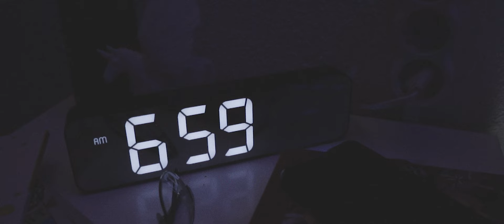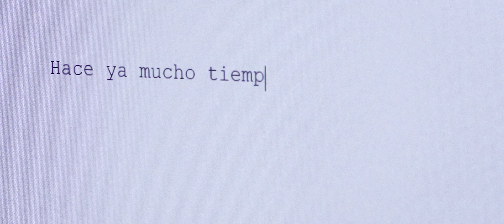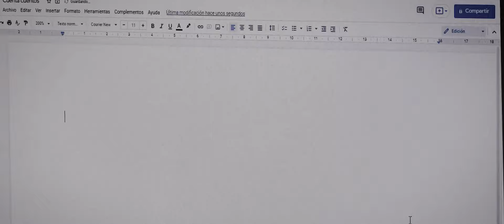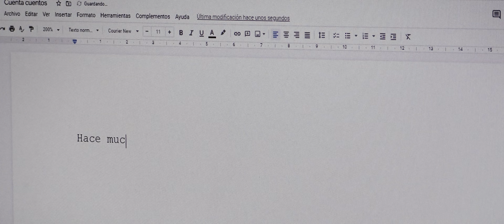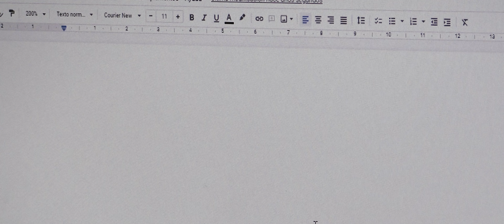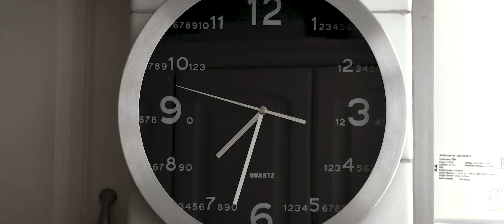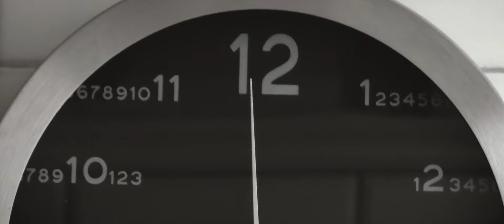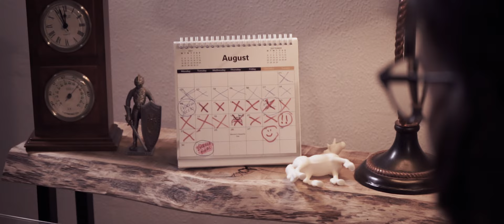¿Quién Mató Al UNICORNIO🦄? - [Cortometraje 2021]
¿Alguna vez has sentido que NADA TIENE SENTIDO? 😡 ¿Alguna vez has sentido que estás perdiendo el tiempo día tras días? Entonces te vas a ser de los que entiendan al protagonista🦄.

Uve, un joven escritor, trata de sacar adelante su próximo libro mientras todo parece ponerse en su contra. ¿Será capaz de terminar el libro?

Protagonizado por  Uve Maya.
Con las narraciones y la actuación de Javier Seller.
Toquecito final al sonido por Juan Antonio Rodríguez.
Agradecimientos a Paqui Vaquerizo, Erica Pachón y Bárbara Arena
Agradecimiento especial a Alejandra Álvarez